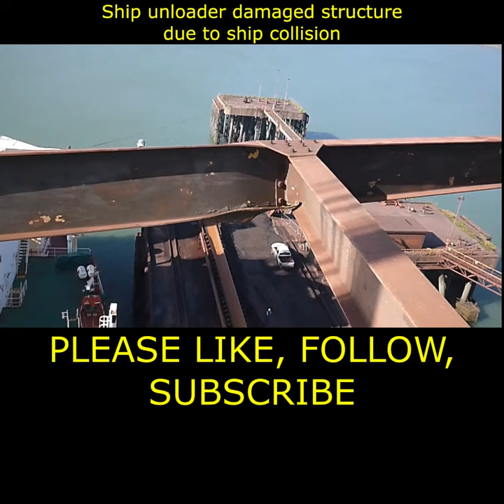Ship unloader | Ship unloader damaged structure | Ship unloader crane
Hi, I am Sajal Chakraborty, by profession i am a mechanical engineer and work in material handling industry. I try to create and make videos on different topics like equipment, machines, science, technology, engineering, tour and travel.

You are also requested to view my videos and put your comments for my betterment. Feel free to like or dislike my videos.

Today's video is on Ship unloader | Ship unloader damaged structure | Ship unloader crane

If you have any questions, comments, observations please let me know, i will try my best to reply. You can follow/join me on below mentioned social site alos. Take care and thanks.